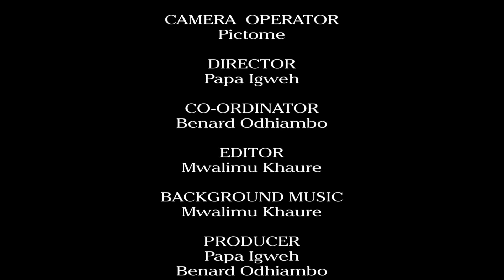KISASI episode 01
Rimba(Benard Odhiambo) alikua mchumbake Riziki(Faith Ayieko) ila Kenga(Sammy Munyasia) nduguye Riziki hakupendezwa na uhusiano huo,alimua naye atalipiza kwa kumshurutisha Dama(Elvinah Kadzo) mdogo wake Rimba kufanya mapenzi naye ilihali tayari ana mpenzi. tazama upate kujua kitakacho jiri.